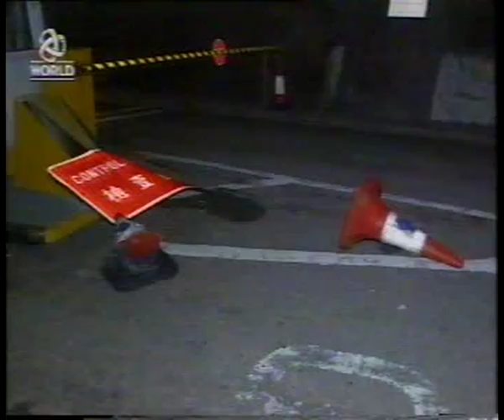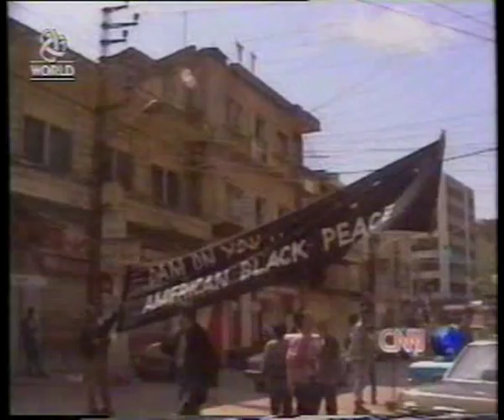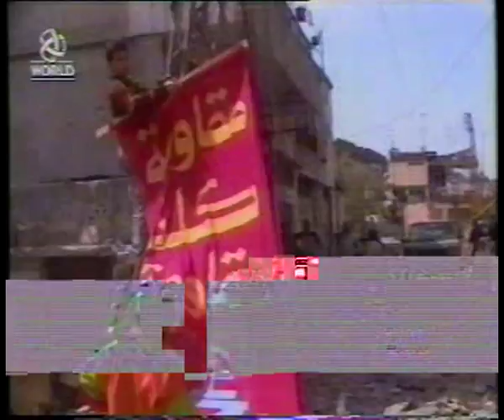Ray Rudowski ATV News Anchoring Apr 28 96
I anchored the Late ATV News on the night of the tragic shooting rampage in Tasmania.  This broadcast gives you a flavour of the news approach and coverage pre-handover.